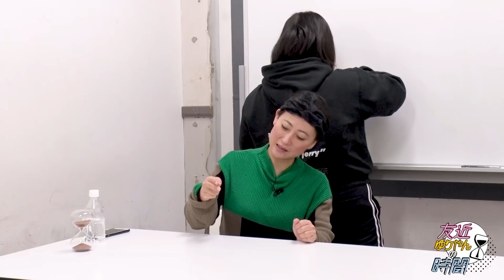【即興コント】鰻さばき「おね子」＆連続テレビ小説「ちるてれ」｜友近＆ゆりやんの時間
人気の高い即興コントシリーズからの傑作選をお届け。連続テレビ小説「ちるてれ」は番組のモチーフ砂時計を物語の軸に朝ドラ女優友近が「人生は砂時計」と真骨頂の即興芝居が繰り広げられる。「おね子」は、友近がいつまでも見ていられるというゆりやん扮する「おね子」の鰻さばきに注目。御贔屓に名前を憶えてもらうためとはいえ、そこまで丁寧にするかという見事な鰻さばきにエアー鰻とタレの香りが漂うこと間違いなし！